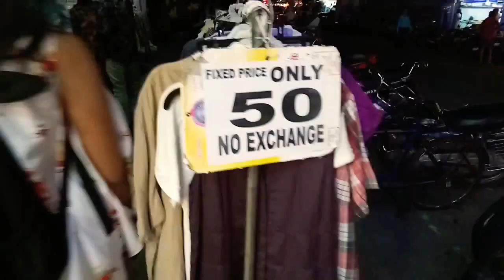Pondicherry Sunday Market Explore Shopping Vlog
Sunday Market is the best place which you should include in your Pondicherry holiday vacation specifically for shopping choice.

Sunday Market is present near nehru street one of those few markets in Pondicherry is quite well-known not only for tourism spots it is also best to purchase thing for cheap. If you need travellers can refer M.G. Road, nehru street ... Sunday Market is the suitable market destination in Pondicherry.

This popular place in Pondicherry is a place as paradise for all to get in...